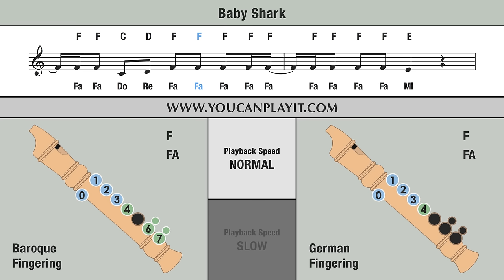Baby Shark - Recorder Notes Tutorial - VERY EASY!!!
How to play on the recorder Baby Shark.

Normal: 00:06 - Slow: 01:13 .